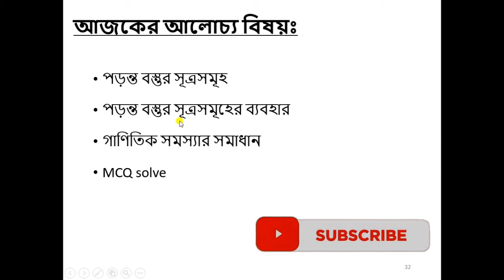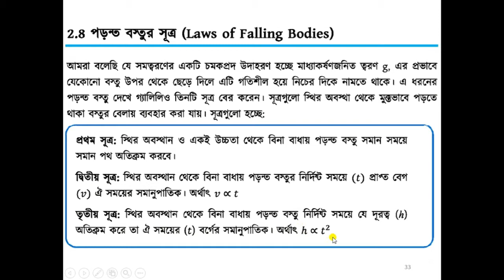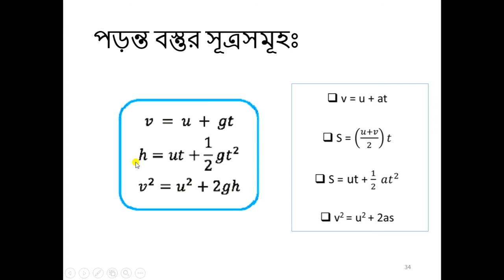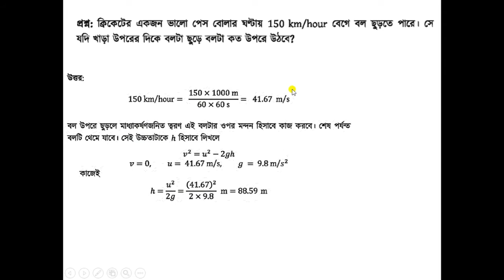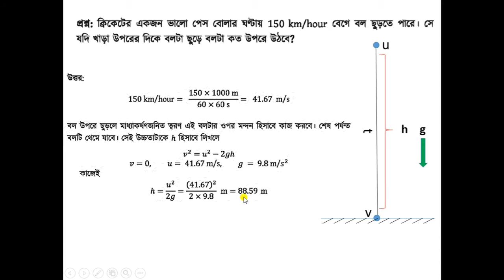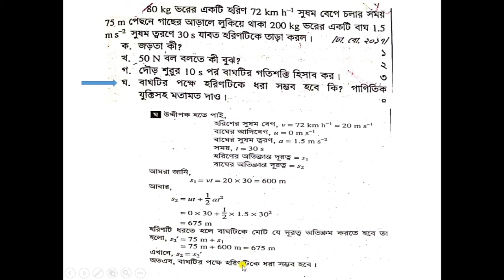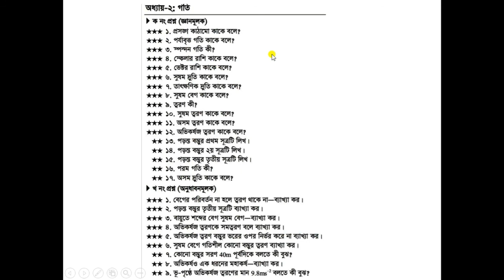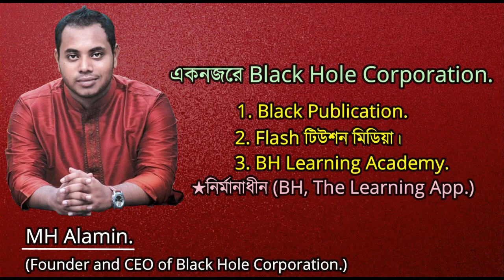(গতি/Motion) ★{সৃজনশীল & MCQ solve +পড়ন্ত বস্তুর সূত্র}//part-3 (SSC, physics)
আলোচ্য বিষয়-পড়ন্ত বস্তুর সূত্র সমূহ এবং ব্যাবহার★গানিতিক সমস্যার সমাধান এবং MCQ solve. (Motion// Ssc-Physics)
BH Learning Academy তে স্বাগতম।
আমাদের "You tube channel" এ পাবেন! ক্লাস ১  থেকে ১২, এডমিশন BSC, MSC এবং উচ্চতর শিক্ষার জন্য সাজানো গোছানো সব ভিডিও এবং অনলাইন ক্লাস।
টপিক ধরে পড়ানো হবে, যাতে একজন ছাত্র-ছাত্রীর গৃহশিক্ষক হতে পারে BH Learning Academy.

এরপরেও, কারোর গৃহশিক্ষক প্রয়োজন  হলে, Flash টিউশন মিডিয়া আপনাদের পাশে সবসময় আছে।

BH learning Academy'র সব আপডেট পেতে ফেসবুক পেইজে লাইক করে পাশে থাকুন।

চলুন জেনে নেই Black Publication সম্পর্কে!!
Admission এর জন্য সব চেয়ে কার্যকরী Suggesting বই।  বিস্তারিত জানতে -
টিচার সম্পর্কিয়-
Instructor- Shahriar Mahmud Shuvo
Institutions-JU